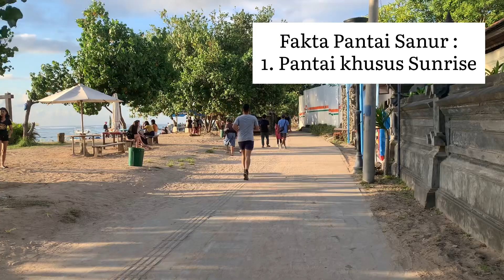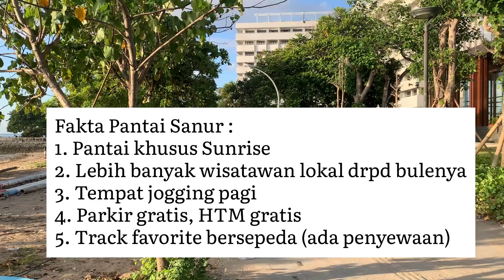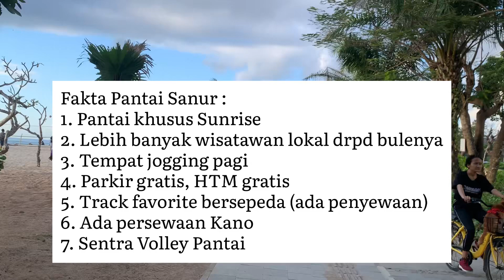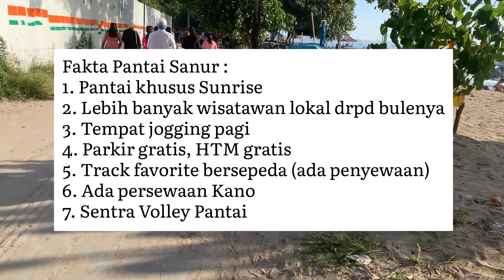Vlog 50 Review Pantai Sanur Bali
Judul : Review Pantai Sanur Bali

Deskripsi : lanjut saya bikin video jalan2 sambil foto2 ya gaes. kali ini sy ada di pantai Matahari terbit Sanur, Denpasar, Bali. disini parkir gratis, masuk gratis, memang area buat jogging pagi dan sepedaan.